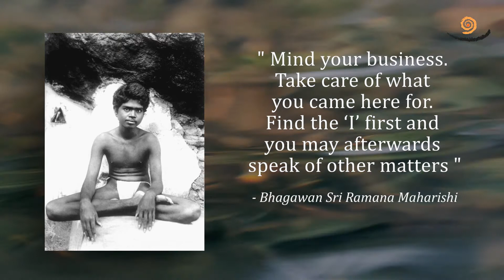68. Reply to Mother and other writings by Sri Bhagavan Ramana Maharshi - Audiobook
From The Collected Works-
1. Reply to the Mother
2. For the Mother's Recovery
3. Arunachala Ramana
4. The Self in the Heart
5. Sleep While Awake
Sri Ramana Maharshi is widely thought of as one of the most outstanding Indian spiritual leaders of recent times. Having attained enlightenment at the age of 16, he was drawn to the holy mountain of Arunachala in southern India and remained there for the rest of his life. Attracted by his stillness, quietness, and teachings, thousands sought his guidance on issues ranging from the nature of God to daily life.
The philosophy of Advaita or Non-Duality has become, along with Buddhism, one of the most popular spiritual paths being pursued by those interested in enlightenment today. During the past three decades, Advaita has become more widely recognized in the West through the ever-growing popularity of Ramana Maharshi. His point of view has for its aim Self-realization. The central path taught in this philosophy is the inquiry into the nature of Self, the content of the notional 'I-thought'. Carl Jung wrote of Ramana: “Sri Ramana is a true son of the Indian earth. He is genuine and, in addition to that, something quite phenomenal. In India, he is the whitest spot in a white space. What we find in the life and teachings of Sri Ramana is the purest of India; with its breath of world-liberated and liberating humanity, it is a chant of millenniums.” The core of Ramana’s teachings are presented herein. Om Peace Peace Peace.